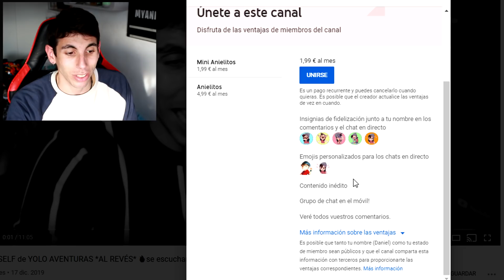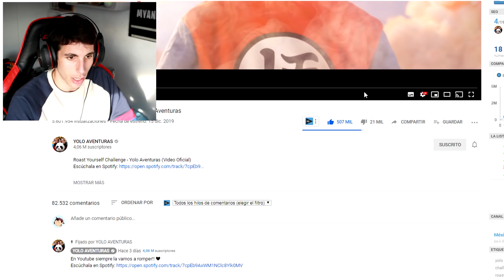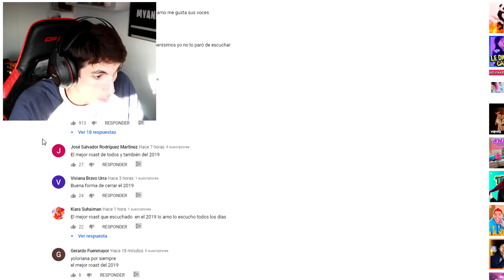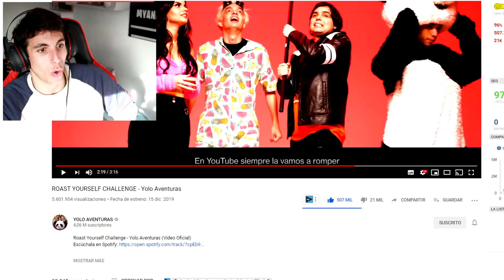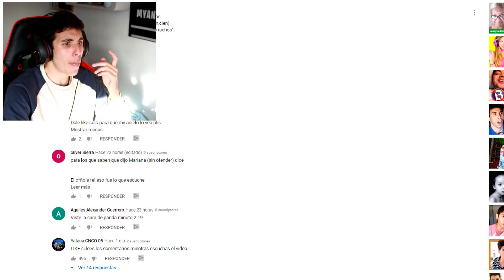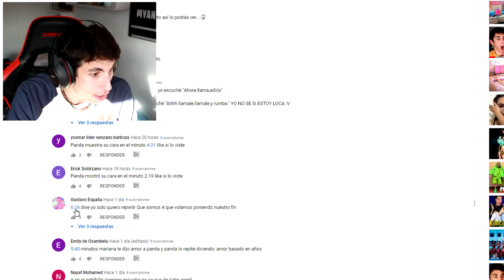la CARA de PANDA se FILTRA!! 😲 en el ROAST YOURSELF de YOLO AVENTURAS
Se filtra la cara de Panda! oh!!. Espero que os guste ^^. Llegaremos a lo 30k? y hacemos el Vídeo subtitulado